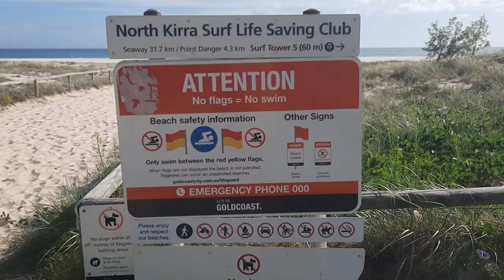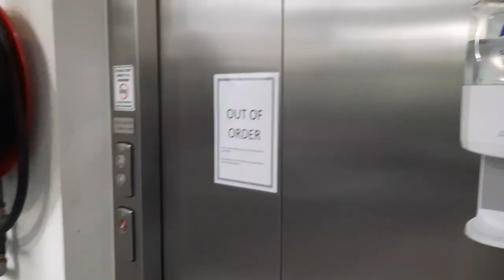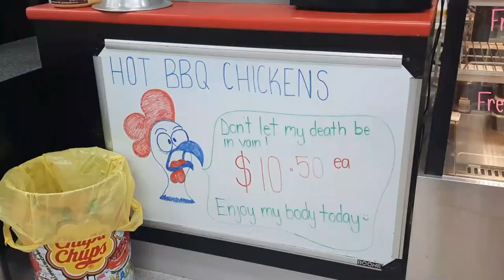We made it to Queensland! | Road Trip to Uni [Part 3]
We finally cross the boarder into Queensland! Driving up through the Gold Coast, Brisbane, Mooloolaba and Hervey Bay, we stop at Vision Radio, check out more beaches and just keep driving...

🎵 Music

Theme music:
Music | "Shine" by LiQWYD